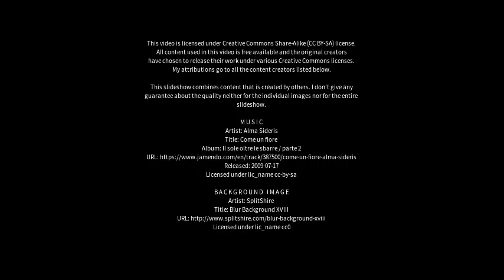Best places to visit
Best places to visit - Montalbano Jonico (Italy) Best places to visit - Slideshows from all over the world - City trips, nature pictures, etc.